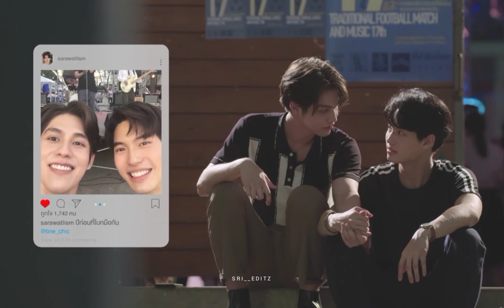adiye neethana dii 🥰🥰 brightwin together the series whatsapp status in Tamil